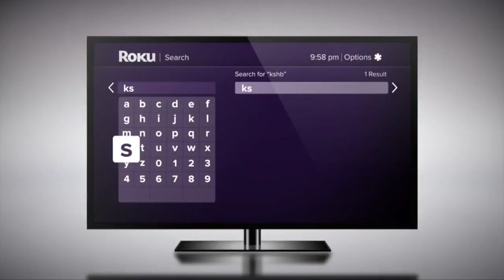41 Action News Latest Headlines | March 26, 9pm